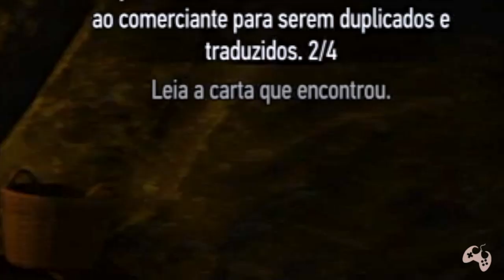The Witcher 3 - A Armadura de Ofieri | Localização 2020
Fala Fiotes!
Hoje em The Witcher 3 vou mostrar o passo a passo de como conseguir a armadura de Ofieri! Um traje focado em Sinais e que pode ajudá-lo quanto a Builds foçadas nisso. Muita gente se perde ao procurar por esse Set e espero ajudar com o vídeo.

PARCEIROS
Loca Jogos

Kallil Augusto